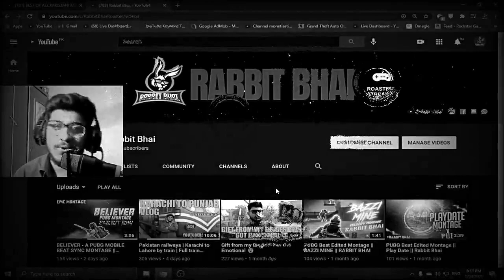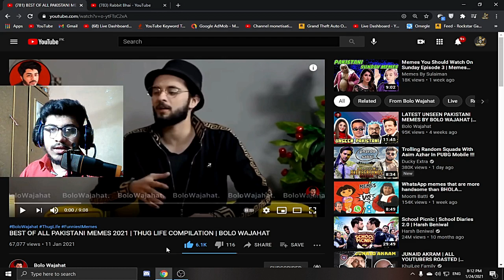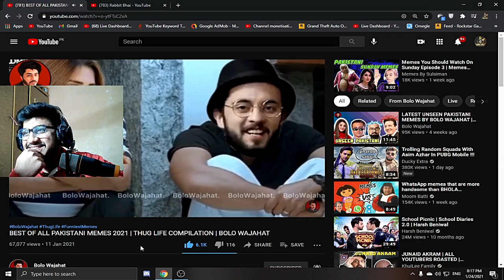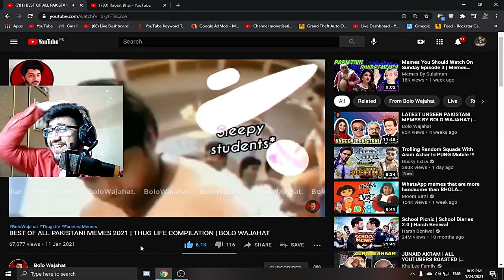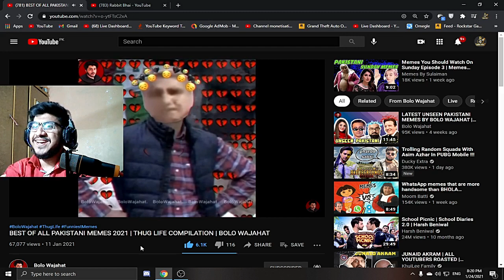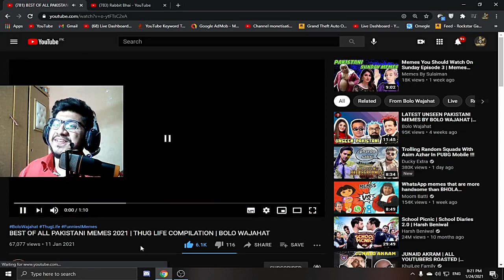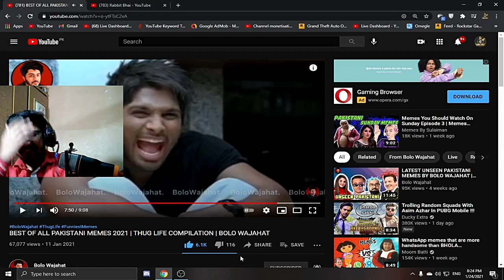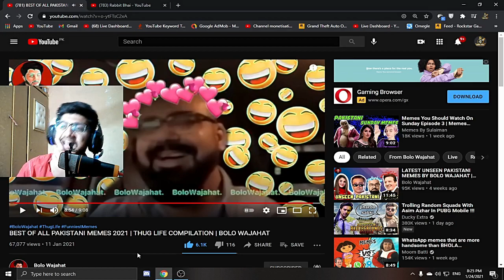Pakistani Reaction TRY NOT TO LAUGH REACTION VIDEO ON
Hashtags.

Tags.

reaction video 1st one,
wish 107.5 reaction video,
round 1 reaction video,
2 in 1 reaction video,
3 headed goat video reaction,
4 of spades reaction video,
50000 reaction video,
5sos music video reaction,
5.55 reaction video,
5 scary ghost video reaction,
5 second video reaction,
50 cent reaction video,
6ixnine reaction video,
69 yaya reaction video,
tekashi 69 video reaction,
benelli 600i reaction video,
6ix9ine music video reaction,
6ix9ine gummo reaction video,
sakristan ep 6 reaction video,
6 nine music video reaction,
reaction video 70s music,
reaction video 70s,
tool reaction video 7empest,
7 rings music video reaction,
7 rings video reaction,
dj 7 reaction video,
7 nasihat music video reaction,
7 nasihat official video reaction,
got7 reaction video,
sakristan episode 7 reaction video,
videogamedunkey resident evil 7 reaction,
7 japanese ghost video reaction,
videogamedunkey final fantasy 7 reaction,
reaction video 80s music,
reaction video 80s,
reaction video 8 days in the philippines,
80s dating video reaction,
8 parche reaction video,
8 parche song reaction video,
8 million fan reaction video,
sakristan episode 8 reaction video,
sakristan ep 8 reaction video,
8 bitryan reaction videos,
8 passengers music video reaction,
9mm reaction video,
90 nice reaction video,